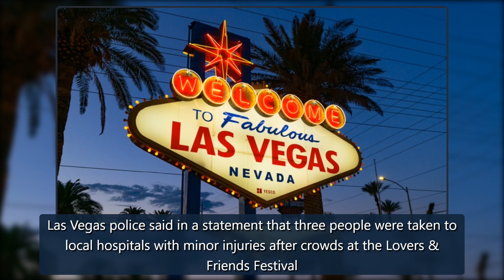Lovers & Friends in Las Vegas: 3 People Injured After Crowds Rush Exit – The Hollywood Reporter